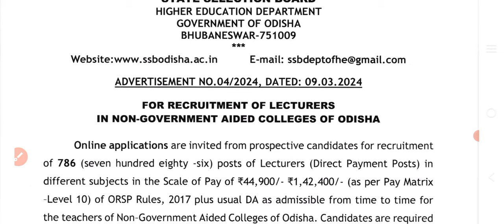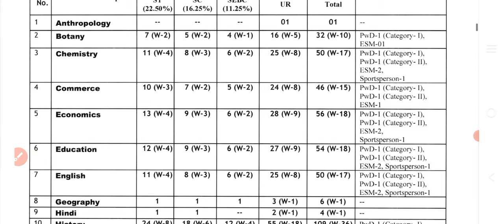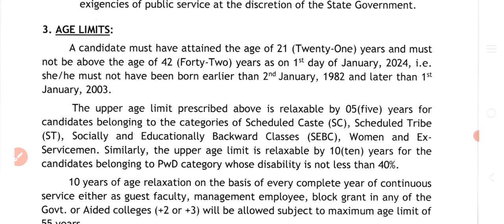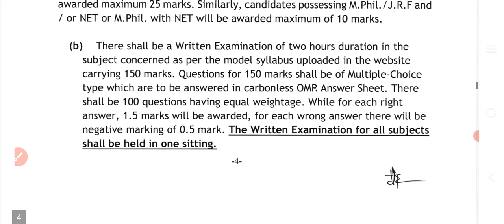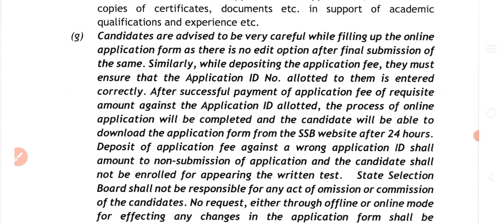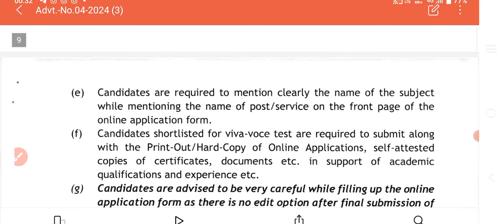SSB ODISHA 2024//ମୋଟ ପଦବୀ-୭୮୬//ଦରମା-୪୪,୯୦୦//official update 2024//🤔🤔🤔